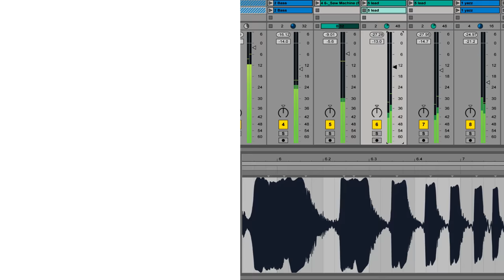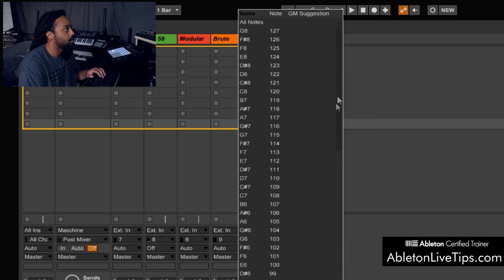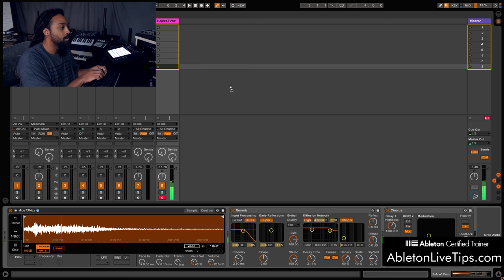Ableton Live Tips: How To Spread A Drum Rack Pad Across The Keyboard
I get asked a lot how to spread a drum rack pad across the keyboard to play at different pitches. There are multiple ways to do this and I want to show you a couple of quick ways in this video.

I edit with Vegas Pro